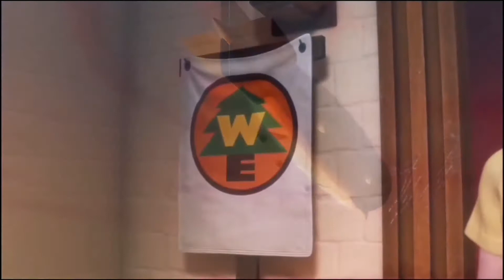Up (2009) - Ending scene